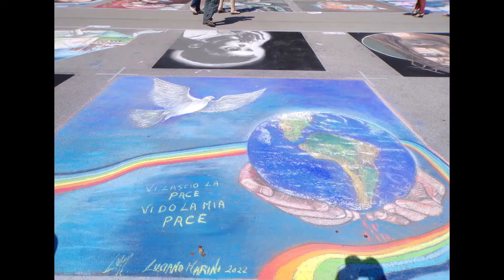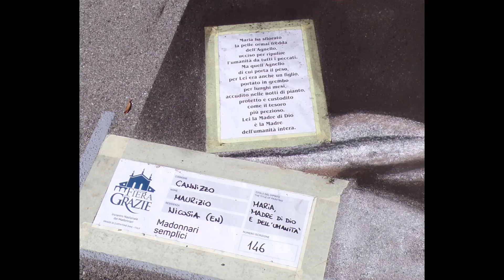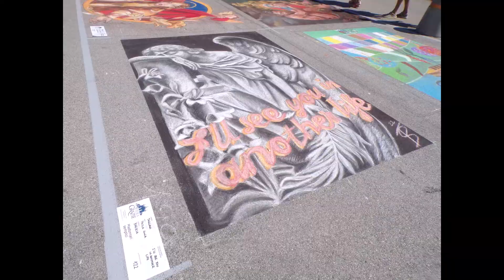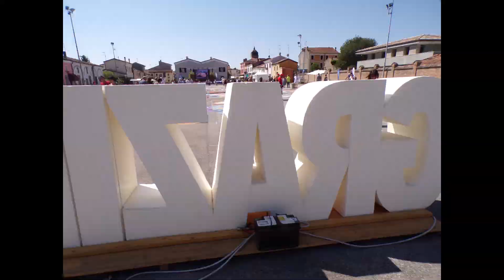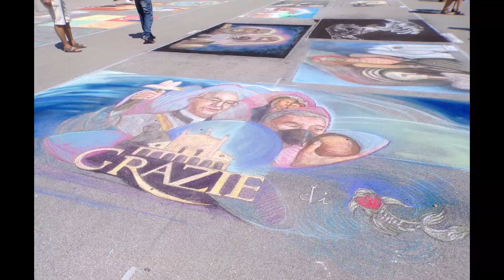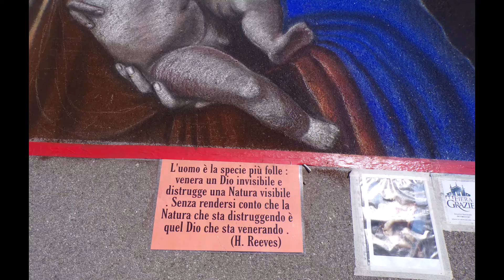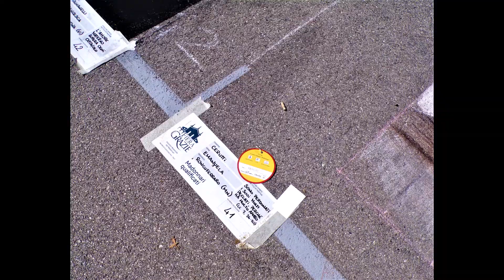Santuario delle Grazie - Tutte le opere dei madonnari 2022